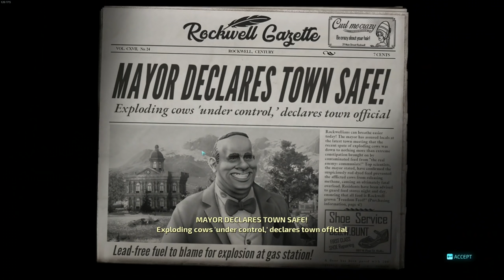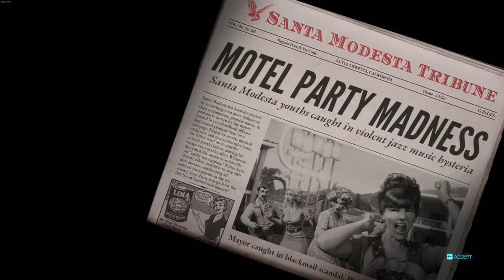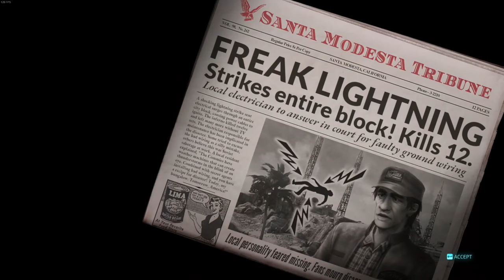Explosive Cows, City Destruction and Disintegrator Ray! Destroy All Humans Ep 2 | Z1 Gaming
Lets Get Social ?!!